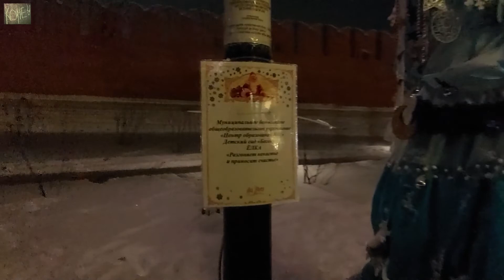Огромная СНЕГУРОЧКА. Первый день Нового года 2022.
Тульская (Казанская) набережная. Тульский кремль. Новогодняя Ёлка.